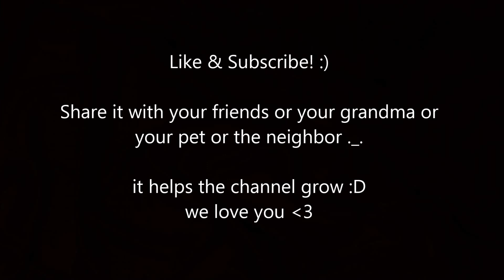Ram Plays: Estranged Act 1 pt.2 - Steve is a D!CK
Hello everyone! First of all i want to thank all of you who are supporting our videos! We love you! and we are very thankful for each and every single one of you!

~Rammi